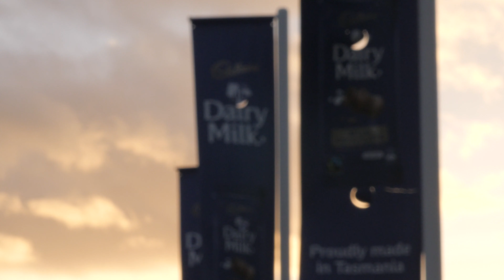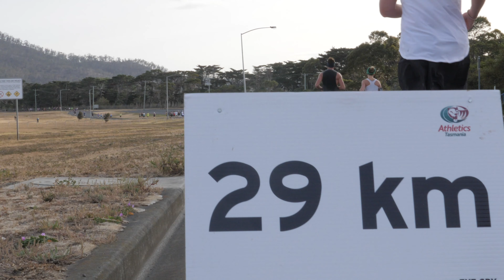2020 CADBURY MARATHON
Highlights video from the largest ever marathon conducted in Tasmania on 12/01/2020.